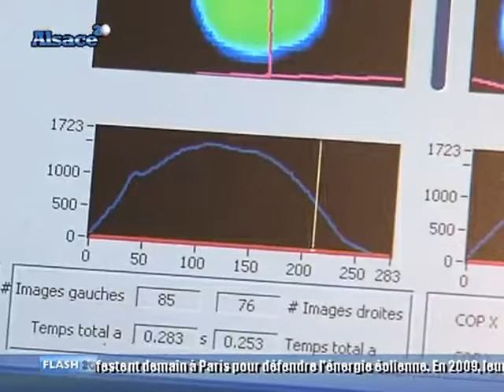Jogging : Etre bien dans ses baskets !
Le secret du jogging ? Etre bien dans ses baskets ! Le magasin Jogger, à Strasbourg, vous propose d'enregistrer vos foulées sur un tapis podométrique afin de vous proposer la chaussure la plus adaptée à votre pied. (DROITS RESERVES . Pour toute exploitation sur TV, web, mobile, aller